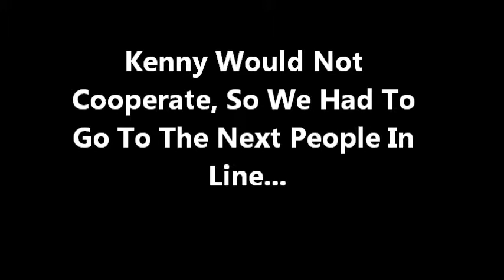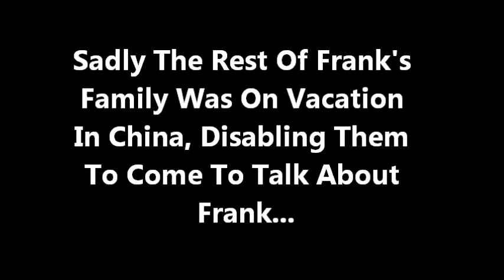Frank...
Poor Frank...

Sad Music: Mother's Son by Topher Mohr and Alex Elena